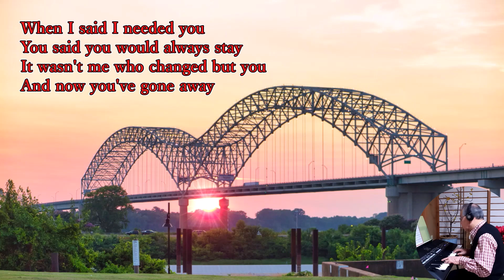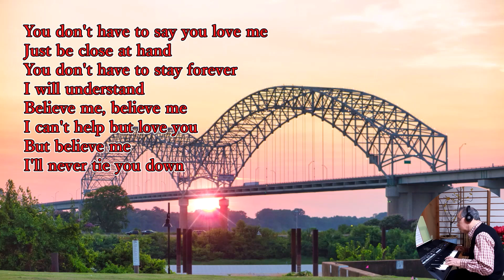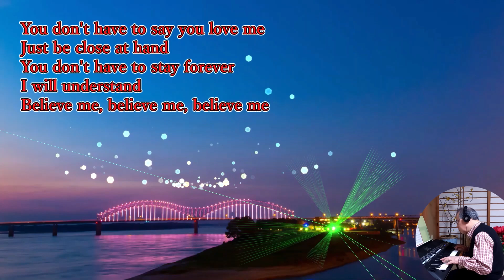「この胸のときめきを」 YAMAHA PSR-SX600 で演奏してみました。 "You Don't Have to Say You Love Me" Elvis Presley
「この胸のときめきを」エルヴィス・プレスリー YAMAHA PSR-SX600 で演奏してみました。

"You Don't Have to Say You Love Me"  Elvis Presley
"Io che non vivo senza te"
I played it on the YAMAHA PSR-SX600.